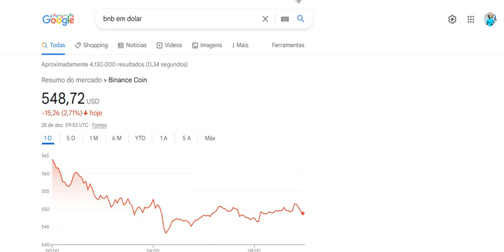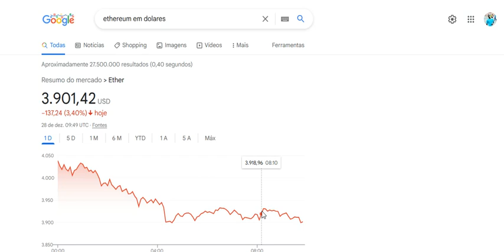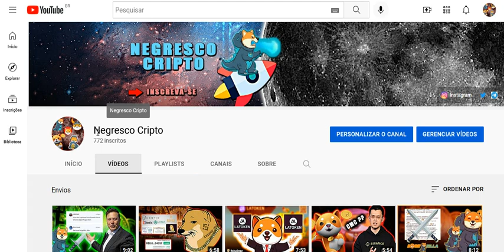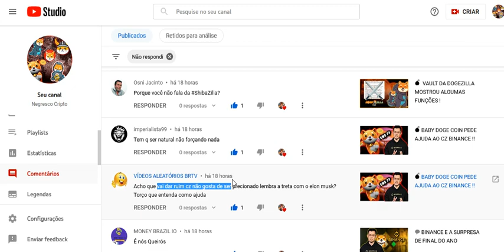💬 CZ BINANCE E O BNB DE 33 $